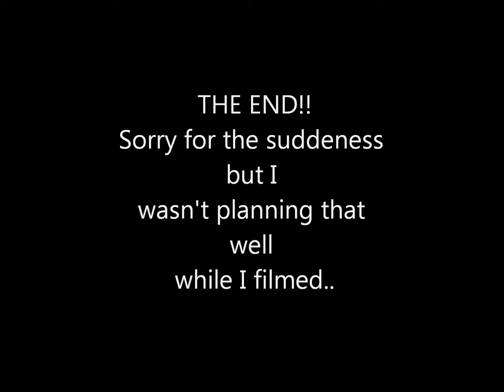Seven Inventions That Should Exist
Hallo freshly-baked pretzels!

I actually made a (somewhat) decent video this week c: But I watched something this week about having pride in what you do and not caring about view numbers and stuff so: THIS VIDEO IS THE MOST AMAZING-EST VIDEO IN THE WHOLE ENTIRE HISTORY OF THE WORLD AND I AM SO PROUD OF IT AND LOVE THE RESULT WITH ALL OF MY HEART AND WOULDN'T WANT TO CHANGE ANYTHING ABOUT IT...not.

Lately I have had a lot of video ideas, but not enough time to make them all, so I have been thinking of getting a Tumblr and blogging when I can't vlog. I am actually better at writing then filming anyway. I suck at making eye contact with lens. How does that sound??

Oh, and I went to a place called Leavenworth for this video - but it was really a family road trip - and the whole place is modeled after a Swedish town!! Or maybe it's Germany, or Poland, or something...but anyway that's pretty cool.

Also, I tried saving this video with higher definition today so hopefully that will be good.

And the anime/light novel I mentioned is called Accel World and it is quite awesome so you should definitely read it c;

AND WE GOT TO 10 SUBSCRIBERS! YEAH! I DEFINITELY DO NOT CARE!
Joy